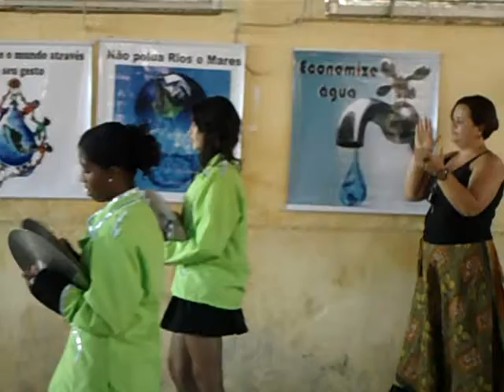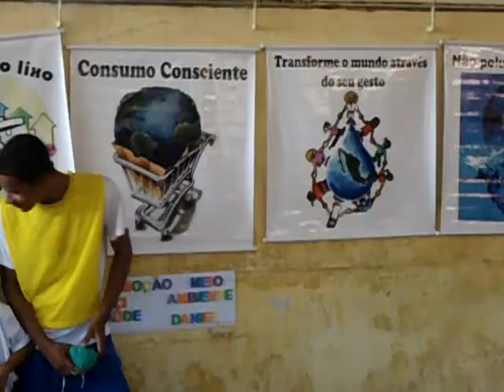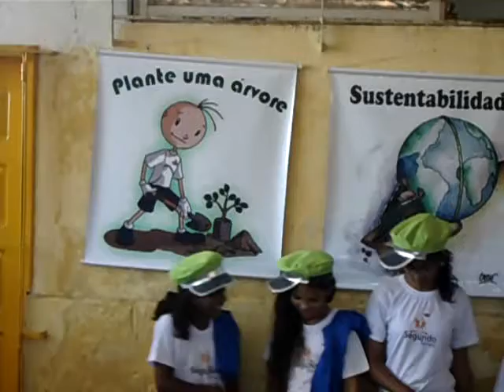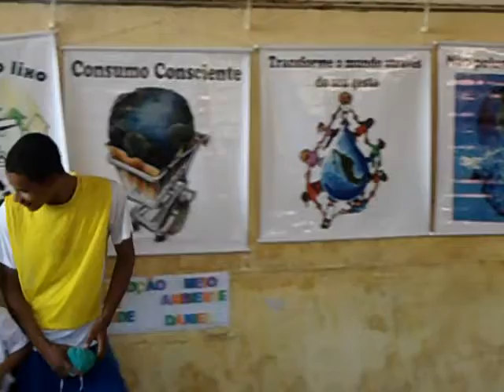projeto mais educação em paulista,PE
projeto mais educação da escola municipal Jaime Gonçalves Bold!!!